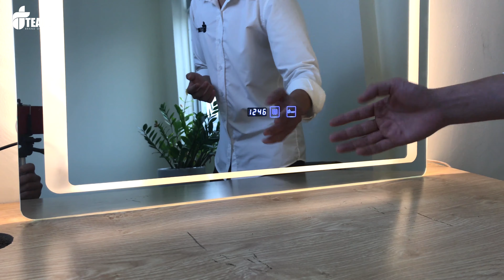TEADY | Giới thiệu Gương LED cảm ứng cao cấp Teady GL01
Mô tả chi tiết sản phẩm  Gương LED cảm ứng cao cấp Teady GL01
- Phôi gương: Phôi Thái nhập khẩu
- Lớp tráng gương: Bạc
- Kích thước: 80x60 cm (ngang * cao)
- Độ dày gương: ~5mm
- Tính năng:
   + Nút cảm ứng đèn LED giúp soi rõ nét hơn, đẹp hơn
   + Nút cảm ứng chế độ sưởi giúp giảm tình trạng đọng hơi nước trên bề mặt gương
   + Màn hình hiển thị thời gian & nhiệt độ phòng luân phiên mỗi 10 giây
   + Điều chỉnh giờ thông minh, dễ dàng
TEADY liên tục tuyển Đại Lý / Nhà Phân Phối trên toàn quốc với những ưu đãi đặc biệt:
💲 Được giảm giá chiết khấu hấp dẫn
🌀 Tặng quạt điều hòa cao cấp giải nhiệt ngày hè
🎋 Tặng deco khai trương thu hút khách hàng
🛠 Hỗ trợ chi phí giá kệ trưng bày, biển hiệu
🌐 Hỗ trợ chi phí khởi tạo website bán hàng online
📝 Hỗ trợ catalogue sản phẩm & kỹ năng bán hàng
🚽 Thay mới miễn phí giá kệ mỗi 3 năm
🛁 Cùng nhiều chính sách ưu đãi hấp dẫn khác
👉 Hotline phòng kinh doanh: 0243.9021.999
📞 Tổng đài hỗ trợ: 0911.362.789
TEADY - MANG TIỆN NGHI ĐẾN GIA ĐÌNH BẠN